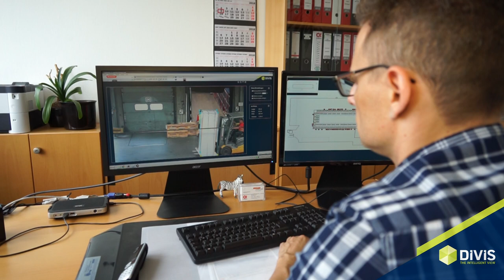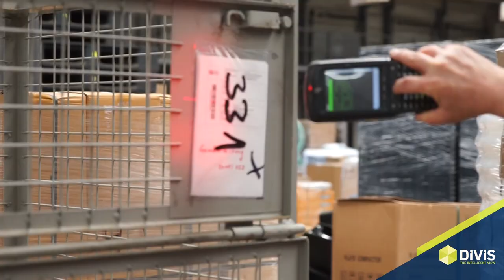CargoVIS II Amm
CargoVIS II im Einsatz bei Amm am Standort Nürnberg.